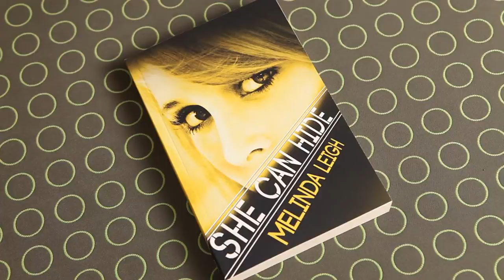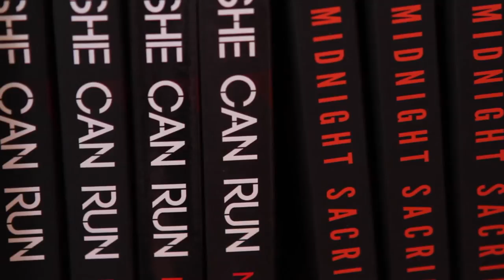Kindle Love Stories Presents Melinda Leigh Interview Part 1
This week we chatted with bestselling author Melinda Leigh about our favorite furry characters in all of her books.

To spread the love, we want to make your dog a star! Share a photo of your pup on our Facebook and tell us why he or she is special in the comments below for a chance to win the ultimate grand prize: having your dog written into Melinda's next book! Go to our Facebook page for all the details.

And don't forget to check out Melinda's latest release, She Can Hide